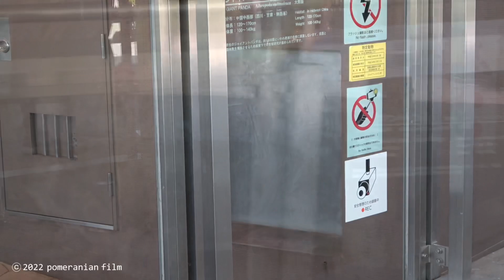【結浜🎀半日勤務の筈が⁉️/隣は桃浜🍑】退勤待ちの足の形😆/竹の選別グルメ🐼/アイドルパンダ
6/2 14:11〜パンダラブ屋内右側 結浜
この時間帯はパンダラブ屋内運動場は結浜🎀と桃浜🍑が担当していました。
桃浜はうとうととお昼寝、たまに目を覚ましてぼーっとお客さんの方を見ていました。
結浜は穏やかに笹や硬めの細い竹を食べていましたが、さすがグルメパンダ、竹は慎重に選別しています。
飼育員さんのアナウンスがあり、結浜🎀と桜浜🌸が交代とのことで、扉が開く前から退勤を待つ結浜、ラブツアー扉が開くとサッと帰って行きました。

しかし、交代するハズの桜浜🌸が寝坊で出て来ず、結浜が再登場となり・・続く

コメントも大変有難く思っております。仕事の為お返事が出来ないことや返信が遅くなってしまうことがあり申し訳ありません🙏

♪人気の動画♪
‹楓浜›
・【楓浜とN飼育員さんとの可愛すぎる退勤劇場】出ました❗️伝統芸”パンダ転がし”/桃浜🍑今年も奏でます/本日の浜家のみなさん
・【本日の楓浜自分でドア開けて帰宅‼ただいま〜🤣】ドアの向こうでご両親（飼育員さん）がお出迎え「おかえり〜」
・【本日の楓浜と飼育員さん】「楓浜、お口を診てあげるね」気になる仕草を見逃さない！プロフェッショナルな飼育員さんの観察眼/櫓の上でお口の診察

‹彩浜›
・【彩浜🌈ドスドス走るムチムチボディ】飼育員さんに呼ばれドスドス走る/すくすく成長中/アドベンチャーワールド/ジャイアントパンダ

‹結浜›
・【結浜🎀鉄板ハプニング火傷か脚を挫いたのか？驚いて震えてる？_収容作戦Part.2📷6/10】11:10～11:24/水掛け・筍ちぎり投げ/筍寝食い/アドベンチャーワールド/ジャイアントパンダ
・【結浜🎀収容作戦ハイライト📷6/10】「ゆい❗️暑いやろ❗️本当に倒れるよ❗️」飼育員さんあの手この手/鉄板/アドベンチャーワールド/ジャイアントパンダ
・【結浜🎀レバー開けて閉めた❗️12/29】犯行現場目撃❗️/池の管理人さん/小窓に怒り爆発💢飼育員さんに反抗か/大暴れ/ジャイアントパンダ/アドベンチャーワールド/panda/yuihin

‹桜浜・桃浜›
・【桜浜🌸桃浜🍑S飼育員さんハプニング💥📷7/9】小芝居みたいな微笑ましいやり取り/フリーズ🌸/美味しいお顔😋/双子パンダ/パンダラブ/アドベンチャーワールド/ジャイアントパンダ
・【桜浜ouhin🌸桃浜touhin🍑姉妹＆飼育員さん❤️やり取り】🍑鳴き声/話し掛けて貰うも睡魔に襲われる🌸/ジャイアントパンダ

‹桜浜›
・【桜浜🌸爆笑事件‼️箒🧹に威嚇💢😂】パンダラブツアー扉から退勤✨/ロングフリーズ/双子パンダ
・【桜浜🌸飼育員さん！あたちのは⁉️10/25】桃浜🍑の竹/飼育員さんとの会話/モートを走る/外の桃浜/ジャイアントパンダ

‹桃浜›
・【桃浜🍑怒り爆発ダイブ😱ギリギリS飼育員さん登場📷7/6】怒らせると一番怖いのが桃浜/子供の声にキレる前兆/⚠️不穏な空気/社長席ダイブ/パンダラブ/アドベンチャーワールド/ジャイアントパンダ
・【桃浜🍑帰宅拒否🌸桜浜誕生会疲れ⁉️12/3】桜浜は会の最中も居眠りしてたのに🤣/飼育員さん次々登場おやつタイム/アドベンチャーワールド/ジャイアントパンダ/panda/ouhin/touhin

‹良浜›
・【速報😭楓浜クゥクゥ鳴き💧良浜ママをN飼育員さんが呼んでケア❤️】 楓ちゃんらうちゃんを見守る会
・【4/1📷良浜🍯ママの忘れ物❗️/結浜🎀永明👑】フリーズ/ベロ出し👅垂れ寝爆睡/🌸満開/ジャイアントパンダ/アドベンチャーワールド/panda/rauhin/yuihin/eimei

‹永明›
・【3/25📷 F飼育員さん「頑張れ〜❗️永明👑」】おやつ命中/寝起きで頭ボーっと/楓浜のパパ/レジェンド/桜🌸開花/チラッと結浜🎀📡/ジャイアントパンダ/アドベンチャーワールド/panda/eimei

楓浜：2020年11月22日生まれ。生まれた当初は"雄"と発表されたが、その後"雌"であることが判明